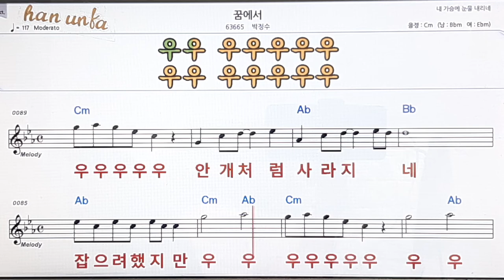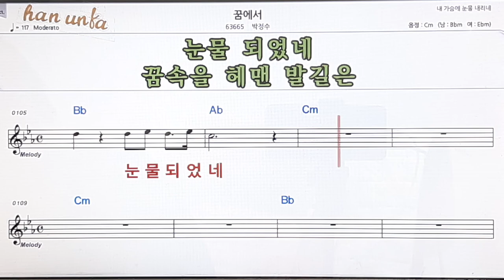꿈에서/박정수👍노래 반주, 코드 악보,가라오케💋Karaoke*Sheet Music*Chord*MR